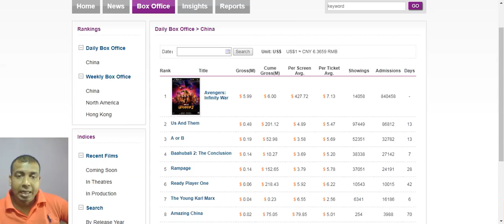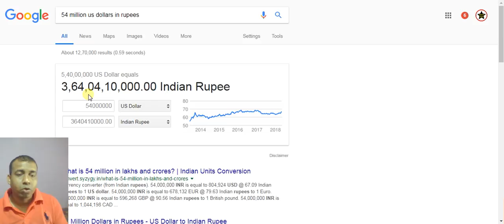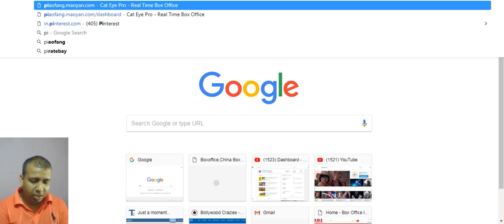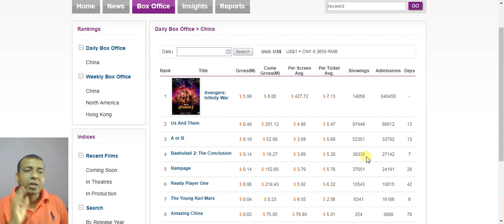Baahubali 2 Collection Day 7 In CHINA Till 11 45 Am I Avengers Infinity War Will Ruin Baahubali 2